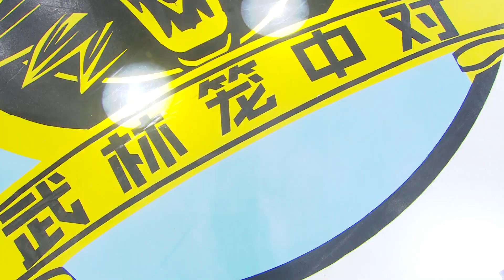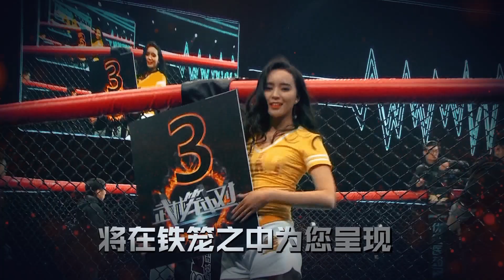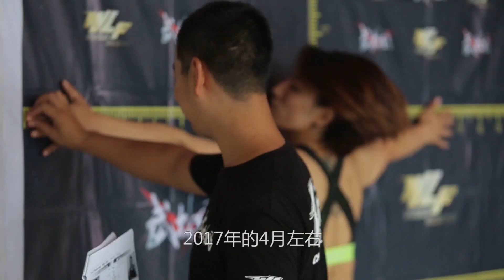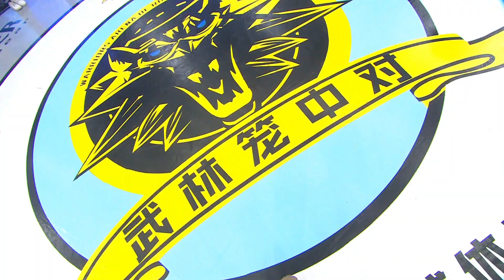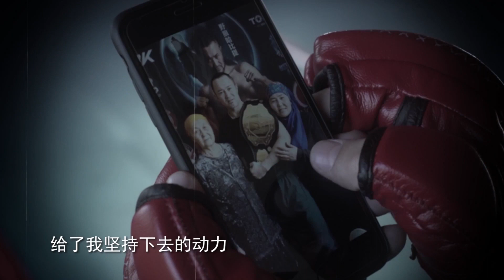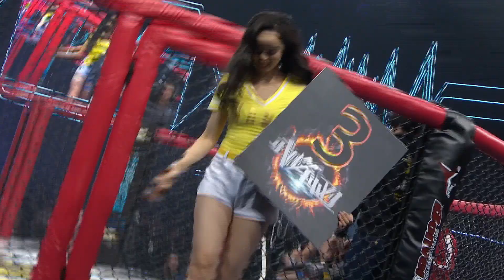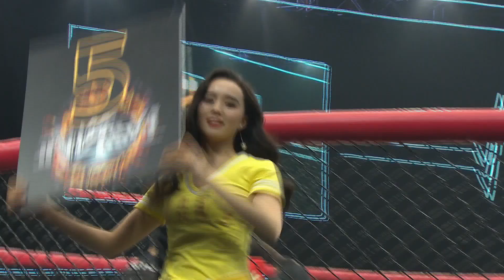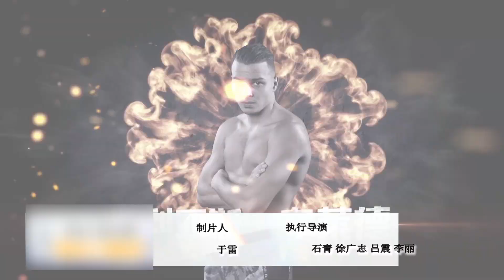武林籠中對 2018年第7集 ：雛量級金腰帶爭奪戰，俄勇VS王景佳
《武林籠中對》是由武林風賽事的幕後團隊打造的MMA綜合格鬥賽事，籠鬥，全稱籠中格鬥，是指兩名對手在壹個八角形的圍籠裏進行格鬥，通過沒有任何限制的打鬥招數直至將對手打倒認輸爲止的壹種殘酷比賽。該賽事以血腥暴力著名，是世界上最血腥最殘酷的格鬥運動之壹。規則:不許挖眼,不許打裆,其余不限制任何招，除了啃咬，金屬物攻擊跟傷害對手眼睛外，壹切攻擊均可視爲有效。沒什麽等級規則,什麽都能用,很多時候倒地纏鬥,也無時間局限.跟泰拳的站立搏擊性質完全不同,但也同樣的血腥。“籠鬥”在曾經還被外界稱爲“黑拳”，場面十分血腥暴力，近幾年經過不斷修改規則，已經變成壹個體育項目。它的實況同時被40個國家轉播，可稱爲世界上最血腥，最暴烈，最精彩的格鬥大賽。所以任何武術都可以參加的,只要妳有實力!格鬥